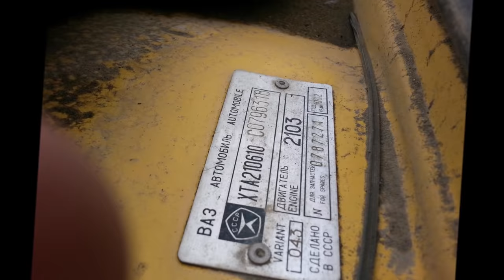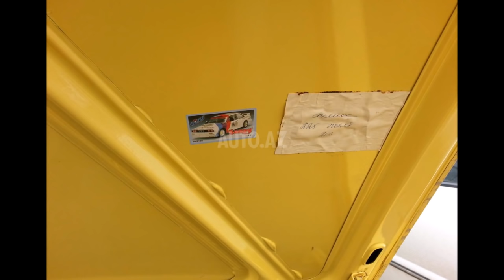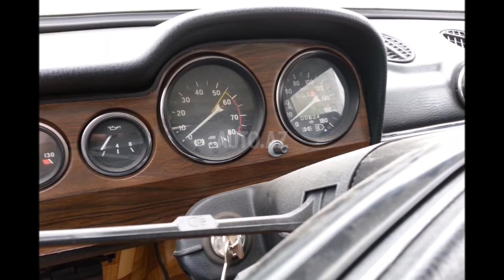Находка в гараже Ваз 21061,Год 1982,пробег 600 км ,экспортная! За 300.000 т.р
Правила поведения на канале:
1) запрещается использовать оскорбительные и/или ненормативные слова и выражения в адрес администрации канала и/или других пользователей;
2) запрещаются проявления агрессивной ксенофобии, шовинизма, расовой нетерпимости, разжигание межнациональной розни и/или вражды;
3) правила могут быть дополнены и/или изменены администрацией в одностороннем порядке;
4) нарушение Правил ведет к БАНУ пользователя.

дополнительное описание
не читать.